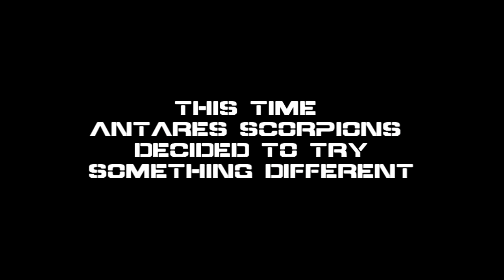Antares Scorpions 1v1 Clan style firefight vs. Death's Hand Brigade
Order of participation:
Ovenrude - Yen Lo Wang
Connta - Raven 3L
Mango (beast) - Highlander 733
McHarg - Highlander 733C
Nautilus - Catapult K2
Paran01ac - Ilya (LBXs lol) *best fight*
G4M3R - Cataphract 3D